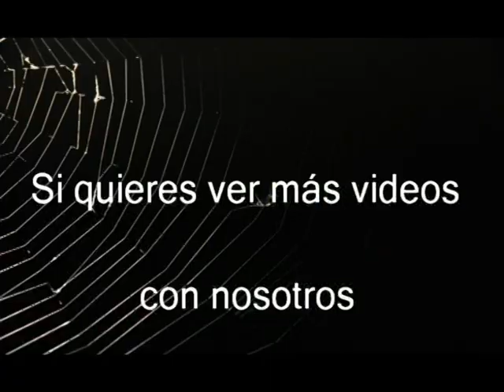*Picos de Europa* (Fuente Dé) 11-08-2022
COMO LLEGAR: Desde Potes, no tendremos perdida. Cruzaremos el pueblo y enseguida veremos indicadores de Fuente Dé. Al llegar allí, tendremos un amplio aparcamiento donde dejar el coche. Consejo, si queréis subir en teleférico, hacerlo por Internet con antelación. De lo contrario, es posible que  al sacar las entradas allí, tengáis que esperar algunas horas. Subir a los Picos de Europa, es toda una aventura. Las vistas, el paisaje y el entorno. Pero sobre todo, el teleférico es bestial. Así que si sois atrevidos y no tenéis vértigo, tenéis que probarlo.